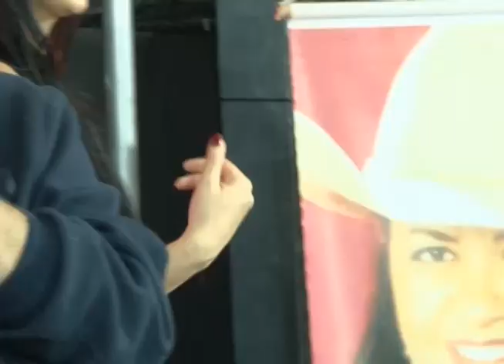"PIGEON WITHOUT A DOVE" com PATRICK DIMON no Santana Mix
Patrick Dimon canta "Pigeon without a dove" de Anthony / Antônio Carlos Gomes no Programa Eliane Camargo exibido dia 25 de novembro de 2018 no Canal do Boi, gravado no Santana Mix em São Paulo .